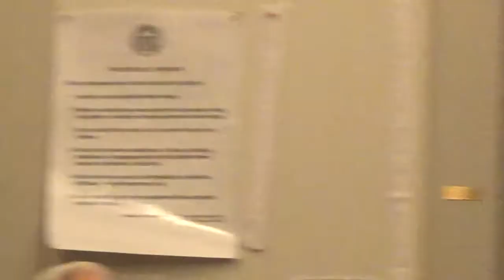p+z workshop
salisbury ct P+Z workshop at Salisbury town hall Monday Oct 15 2018